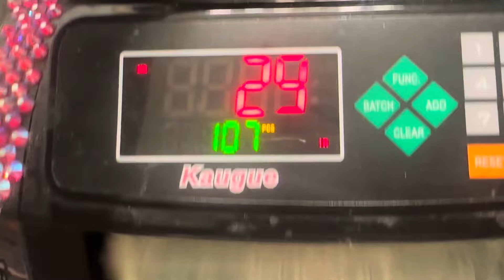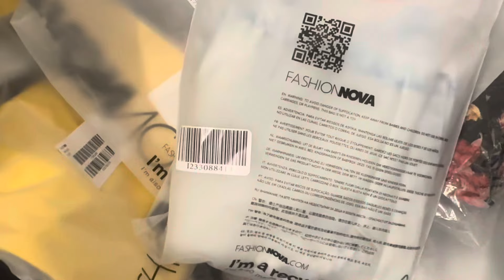Going to Work and Fashionnova Try On Haul